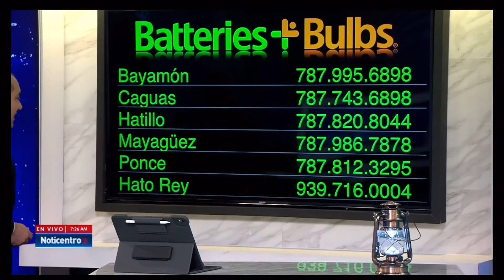Un nuevo ángulo tecnológico para un invento de antaño.